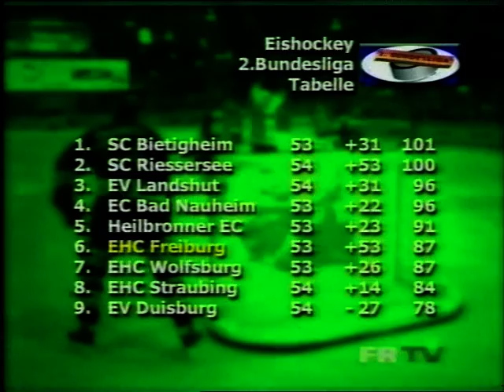Wölfe Freiburg - Landshut / Saison 2002/03